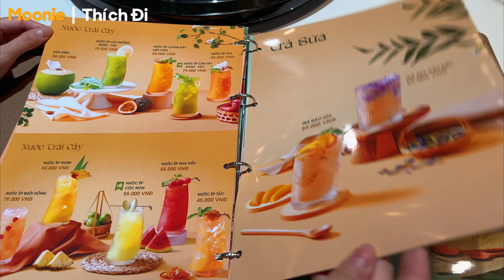Moonie Vlog 13: Bắc Kim Thang - Crescent Mall Quận 7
Moonie Vlog 13:
Bắc Kim Thang
Địa chỉ: Crescent Mall Quận 7

Moonie thích đi
Cuộc đời là một hành trình dài, mỗi người đi qua những chặng đường khác nhau
Nên mình tạo ra kênh này để lưu lại hành trình đó